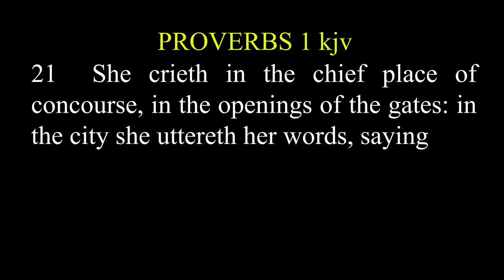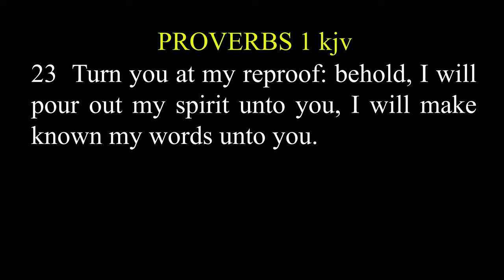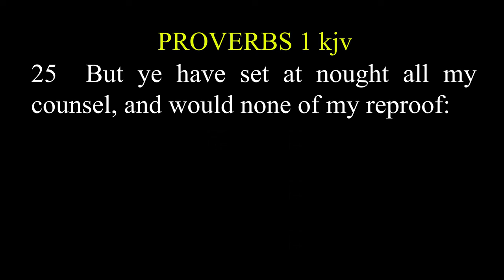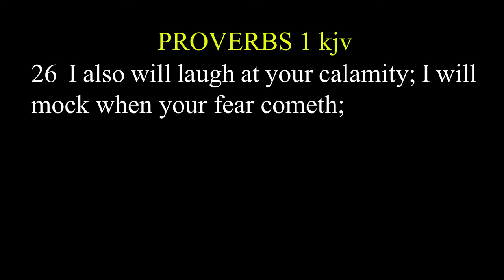LIVING WITH WISDOM by Nathan Salter